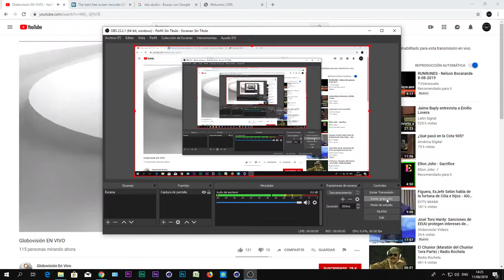Entrevista Globovision cdecine_gv Ital Pro Amnesia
Entrevista Jorge Roig de C de cine en globovision al director de cine Gabriel Ng y Edgar Rocca, en el estreno de la pelicula Amnesia del 16 Agosto del 2019.